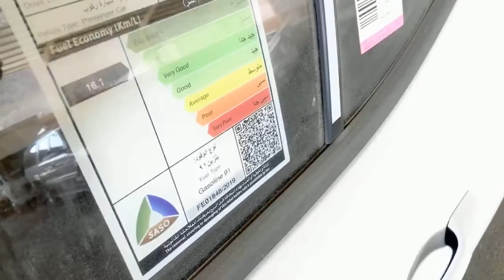هونداي النترا 2020 استاندر 2.0L شرح سريع